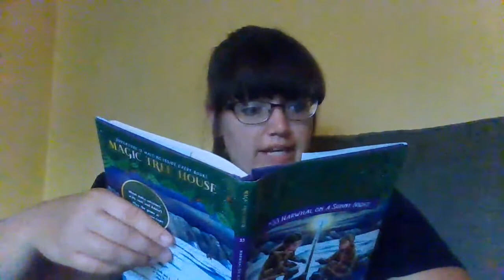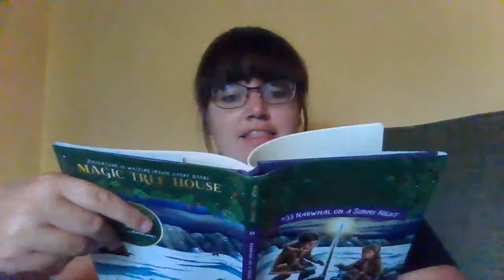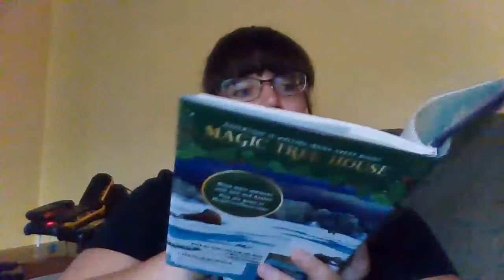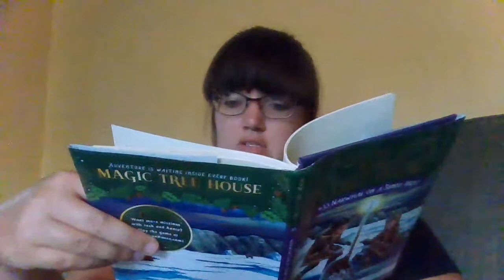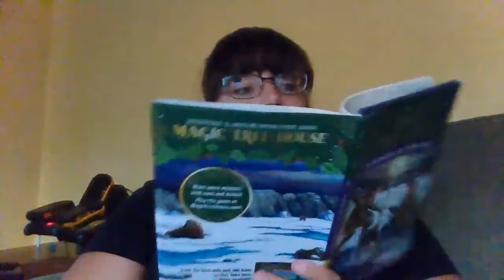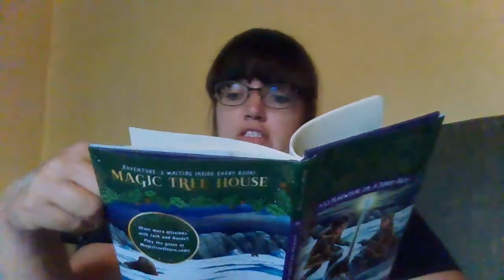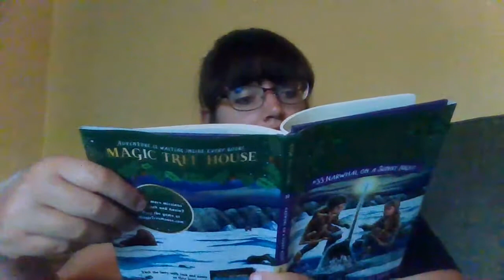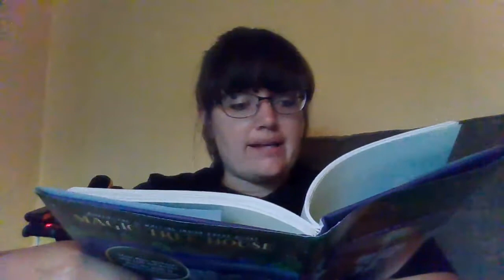Mrs. Roberts MT Book 33 Chapters 1&2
I am reading this book series for my students while we are out of school. This week we are reading book 33 in the Magic Treehouse Series: Narwhal on a Sunny Night. To all my students, I have missed you very very much and I cannot wait to learn with you again soon!